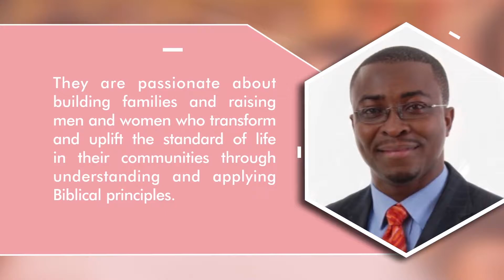Amazing Power Of Woman Broadcast - Women Of The Bible | EVE - Part 2